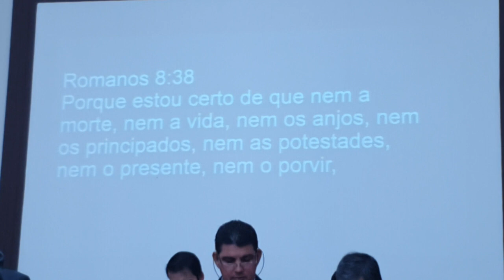culto de hoje, 27-08-23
Assembléia de Deus ministério do Belém